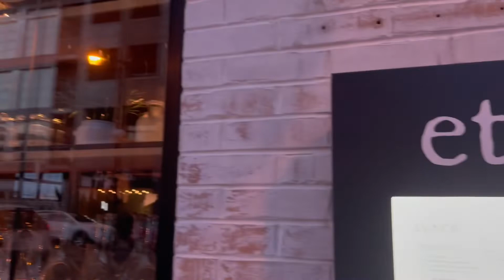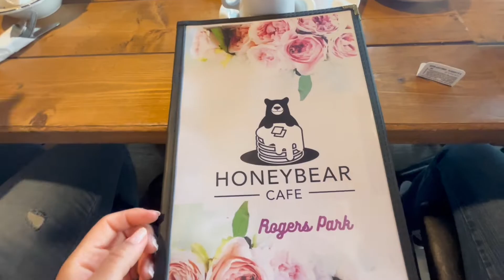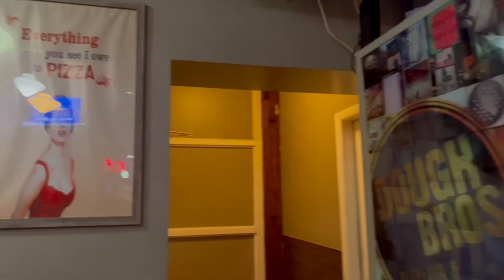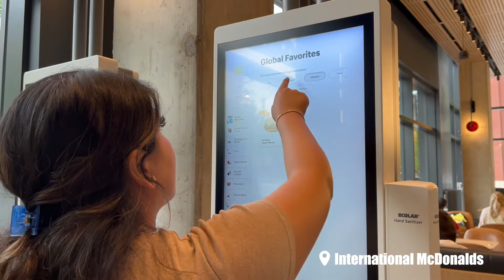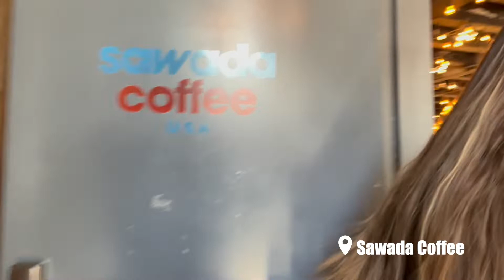Chicago Vlog: Girls Trip to Chicago 2022// Our flight home was cancelled.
Girls trip to Chicago. Sightseeing and what we ate on our weekend trip to Chicago, IL. Links to our airbnb and yelp list down below.